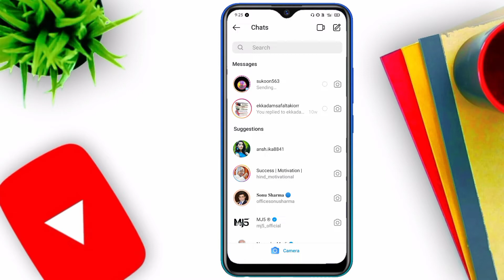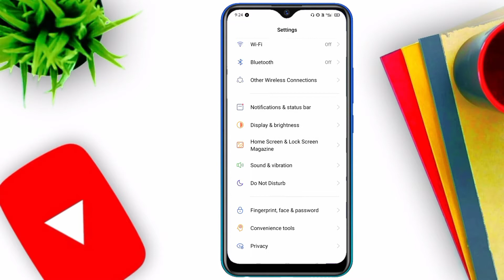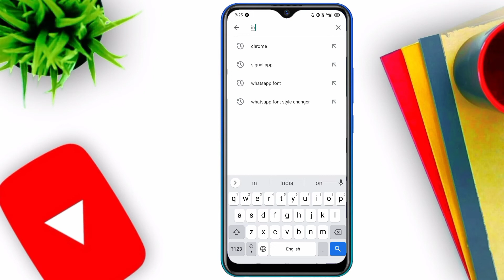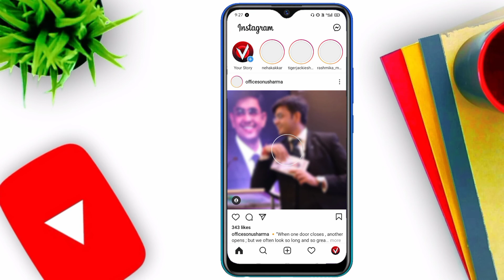Instagram par message nahi ja raha hai | How to fix instagram message problem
Video Title - Instagram par message nahi ja raha hai | How to fix instagram message problem

Hello Friends

instagram par Message nahi ja raha hai
How to fix instagram message problem
instagram se message nahi ja raha hai
Instagram par message kyon nahin ja raha hai how to solve instagram message problem